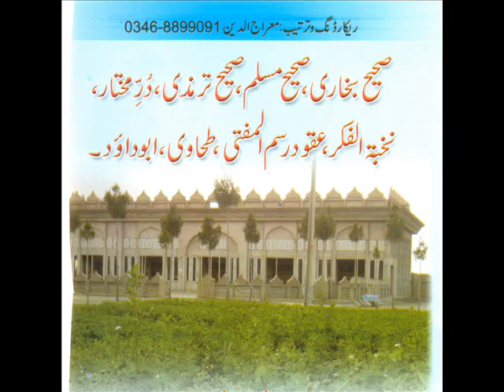Derse Hadith -درس حدیث2- علامہ عبدالغنی شہید- بخاری اول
شیخ الحدیث و التفسیر شہید حدیث حضرت علامہ عبدالغنی رحمتہ اللہ علیہ کا مکمل دورہ حدیث
صحیح بخاری، صحیح مسلم، صحیح ترمذی،درمختار،نخبتہ  الفکر،عقود الرسم المفتی، طحاوی، ابو داود
ناشر۔ شعبہ نشر واشاعت الجامعہ اسلامیہ علامہ عبدالغنی شہید ٹاون بای پاس روڈ چمن بلوچستان
مکمل دورہ حدیث ڈی وی ڈی میں بھی دستیاب ہے۔ براے رابطہ۔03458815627, 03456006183
ریکارڈنگ و ترتیب۔ مولوی معراج الدین 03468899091